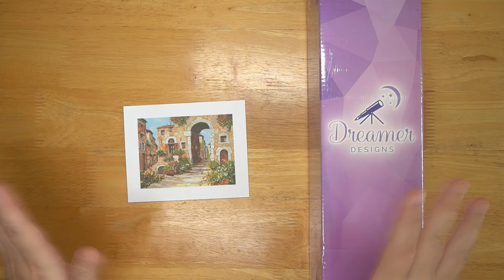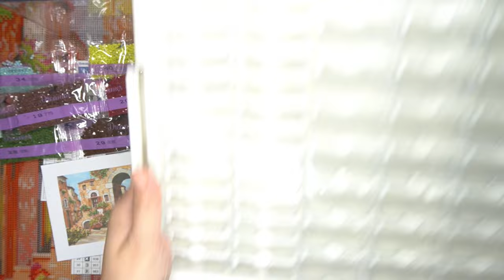ASMR Diamond Painting [DD] - Entrata Al Borgo[Kitting Up]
Hello everyone! Start new diamond painting with ASMR real time video.
Entrata Al Borgo art by Guido Borelli
Square drill 49 colors and 3 ABs
Size : 80 x 60cm (31.5’’ x 23.6’’)
I order this painting from Dreamer Designs.

Song : Secrets Secrets